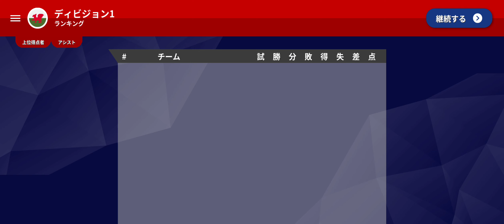【World Soccer Champs】＃46 〘2年目-リーグ-第6節〙NewTown VS Cardiff Met Univ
GK：ドグラス　　　GK：ウィチャーリー

DF：ロバーツ　　　DF：シアーズ
DF：エバンス　　　DF：ラシー
DF：サットン　　　DF：ギブリン
DF：マン

MF：アトキンス　　MF：ホッジス
MF：コワンス　　　MF：イスマイル
MF：コクリン　　　MF：デイビス
MF：レイウェル

FW：ウィリアムズ　FW：コーク
FW：　　　　　　　FW：ナイト

【最高戦績】
クラブワールドカップ：未出場
チャンピオンズリーグ：未出場
ヨーロッパリーグ：未出場
カンファレンスリーグ：1回戦敗退(2年目)
ウェールズカップ：ベスト8(1年目)
ウェールズリーグ：第3位(1年目)